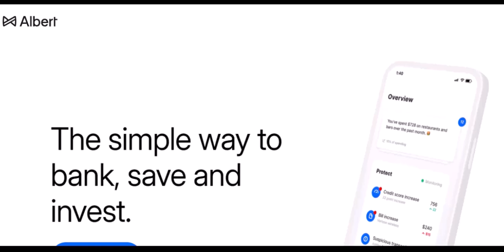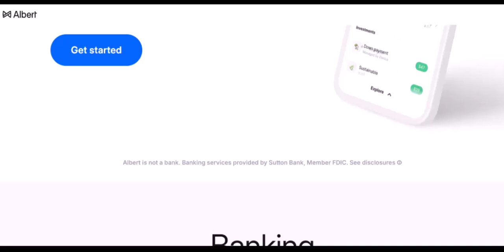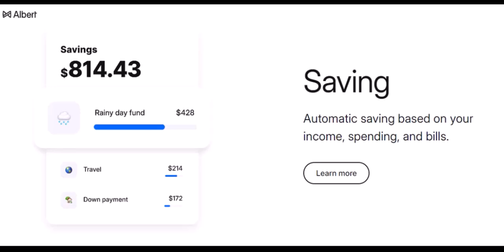How to stop Albert from taking money?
In this video we dive into the deep about How to stop Albert from taking money     ,